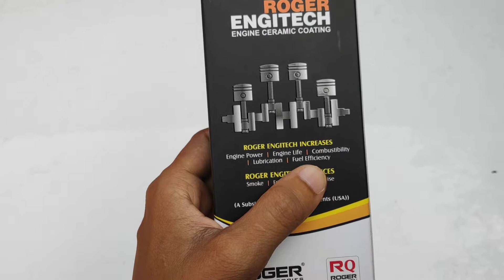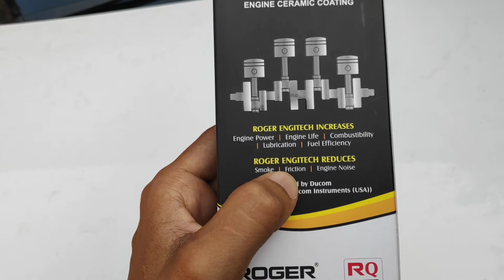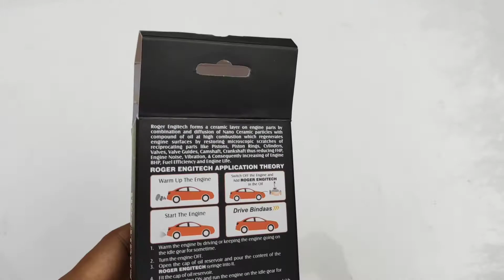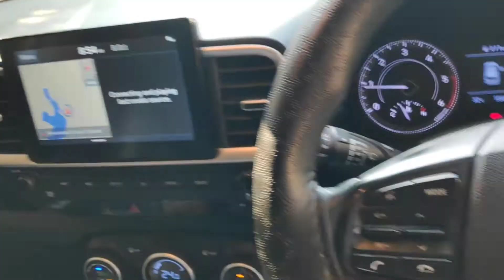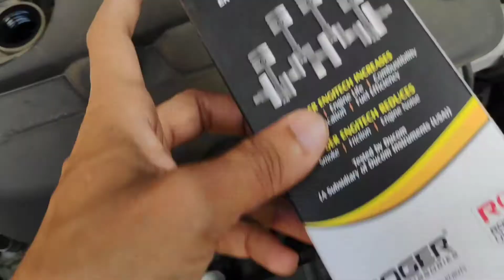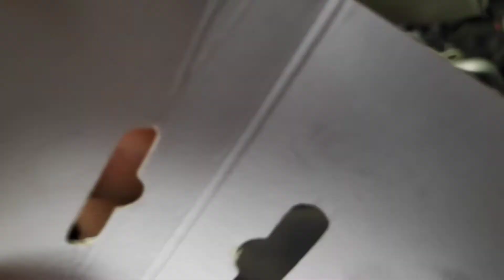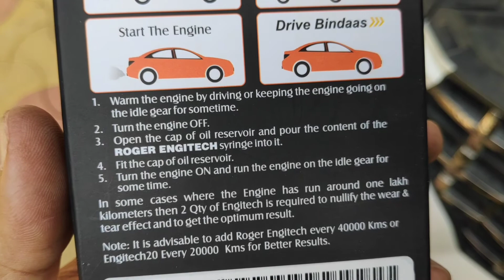How to increase Car performance at Home (gujarati language)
In this video i will show you guys how to increase your car performance.. In this video i use engitech from Roger car accessories product use. This product will increase performance of your any diesel or petrol car. Simply puting injection in oil chamber. It will make layers of ceramic on piston. That will increase performance of car and remove smoke, friction. Thanks regards ravi patel the photographer vlog.

My Instagram id ravipatel_the_photographer

I'm on Instagram as @ravipatel_the_photographer. Install the app to follow my photos and videos.